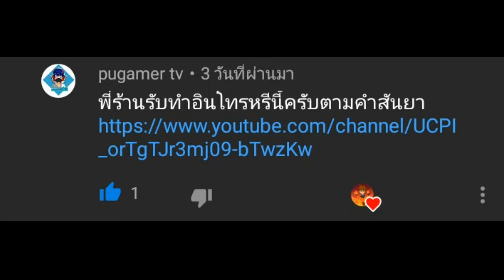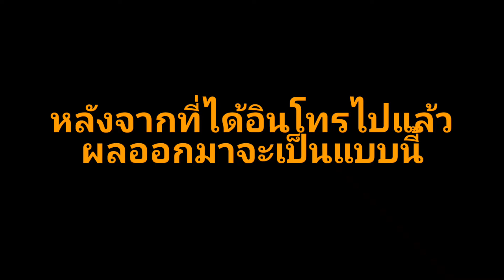ดูการอัพเดทของ Minecraft Java Edition Snapshot 19w37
Minecraft BE/JE เวอร์ชั่นใหม่ล่าสุด

ลงทะเบียน Minecraft Earth ได้แล้ววันนี้ !!

โปรแกรมทำคลิปและหน้าปกลง YouTube

บันทึกหน้าจอ
Du Recorder

KineMaster

ตัดต่อภาพ
Pixellab

ใส่ปกคลิป
YouTube Studio

apk ???

texture pack & add on ???

Map ???

seed ???

ข้อมูลการอัพเดทของ Minecraft Java Edition Snapshot 19w37

สวัสดีครับผมคือ First Play Games TV
ช่องนี้ก็จะทำคลิปเกี่ยวกับเกม Minecraft BE
และอัพเดทข่าวสาร
ฝากเป็นกำลังใจให้ผมด้วยนะครับ ถ้าชอบใจคลิปนี้อย่าลืมกดติดตามพร้อมกดรูปกระดิ่ง
เพื่อไม่พลาดการแจ้งเตือนด้วยนะครับ 😊